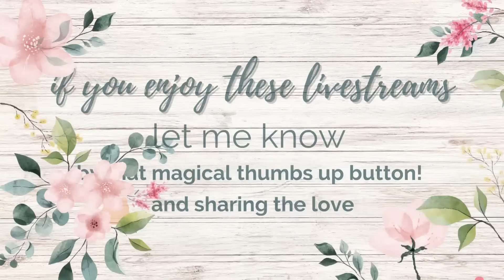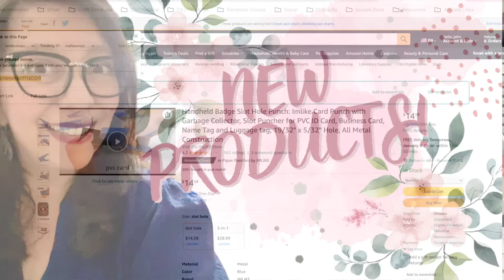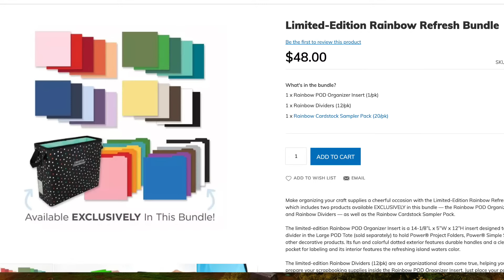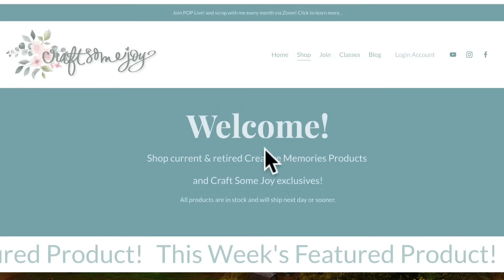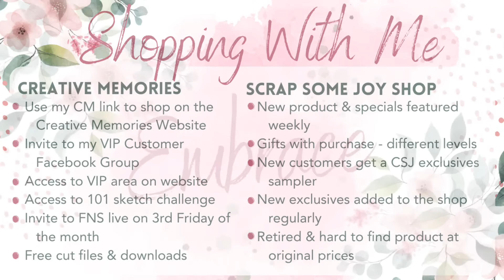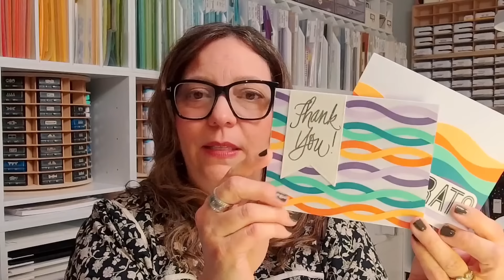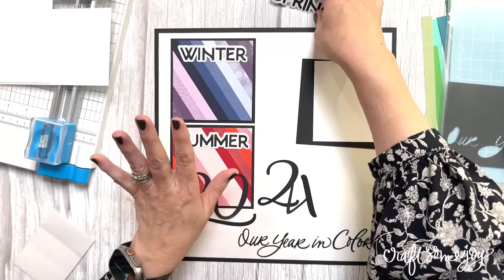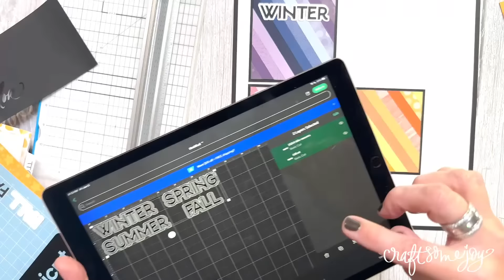Friday Night Scrapbooking with Lauren Hinds // My crafty plans for 2024! Creative Memories Ideas!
My new plans for a Crafty 2024. Creative Memories Scrapbooking Projects and products - and other fun news!
⭐️Shop exclusive “flop stoppers” and retired products here: Craft Some Joy — Secure
⭐️Slot hole punch